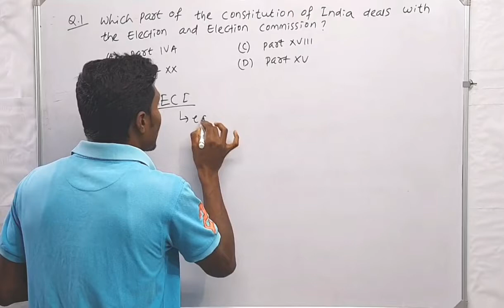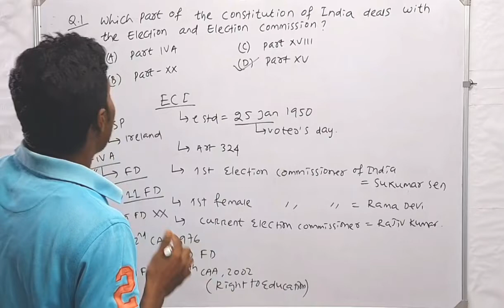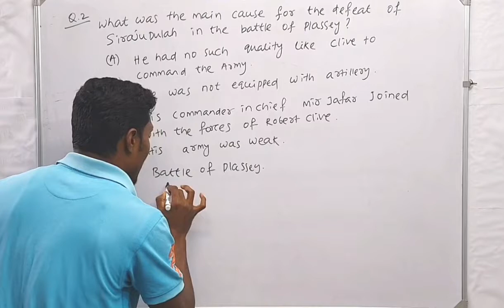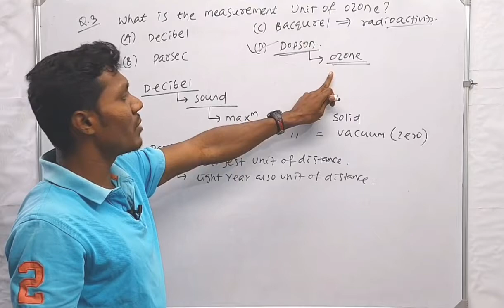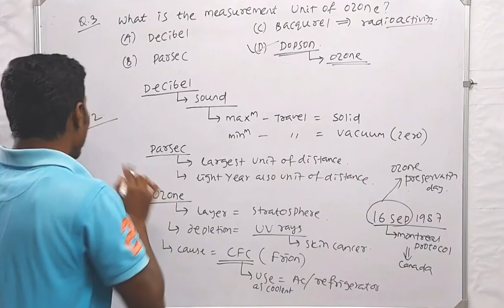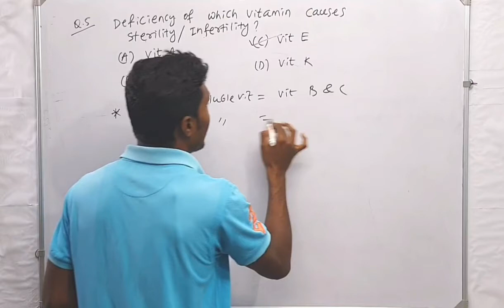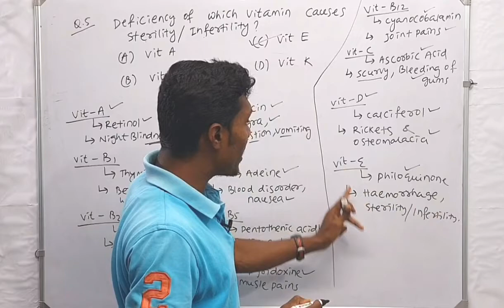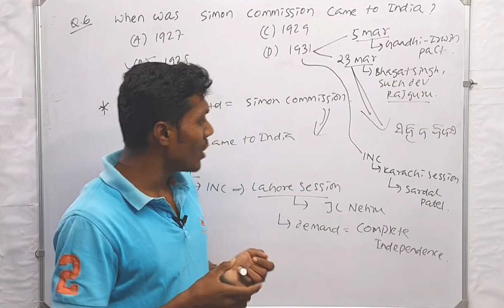BRAHMASTRA SERIES STATIC GK IN ODIA | FOR ODISHA CGL, JAIL WARDER, PEO,ODISHA POLICE, OPSC and UPSC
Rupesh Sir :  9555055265